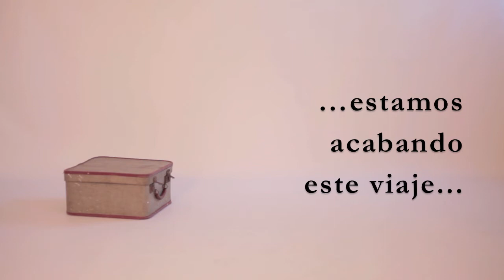Keydance Escuela de Danza || Teaser 1